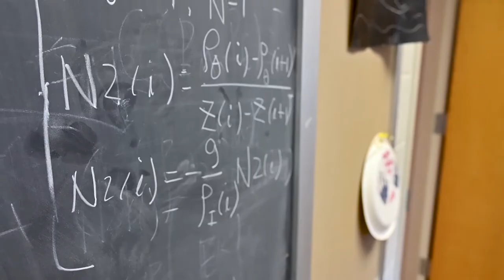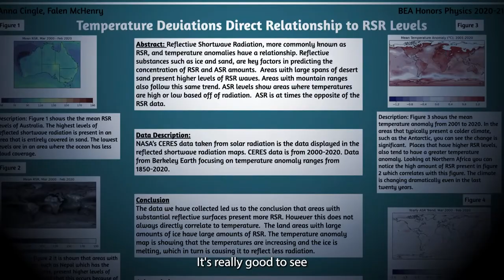PSU Grad brings meteorology models to high school students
Penn State College of Education graduate Max Besong brought a unique physics project to his classroom.

His students at Bald Eagle Area High School needed the help of a super computer to crunch real climate data collected by NASA.

Besong teamed up with the Center for Science and the Schools (CSATS) and meteorology professor Sukyoung Lee to make the project a success. The project involved writing code and working with technology to sort through a large amount of data points.

This video is an entry in the STEM For All Video Showcase for projects that highlight Science, Math, Engineering and CS education.

Penn State College of Education
University Park, Pa.

HEY PROSPECTIVE STUDENTS! Check this out